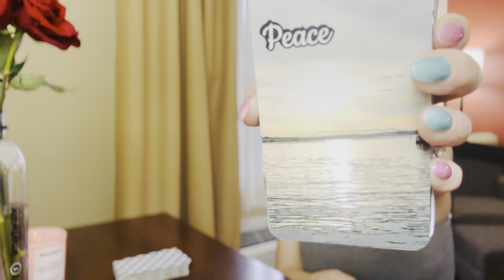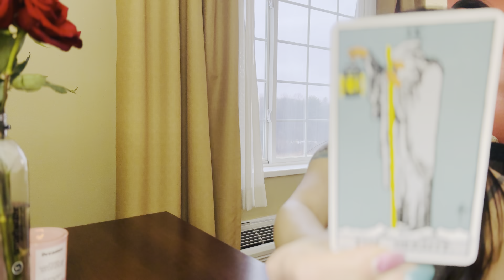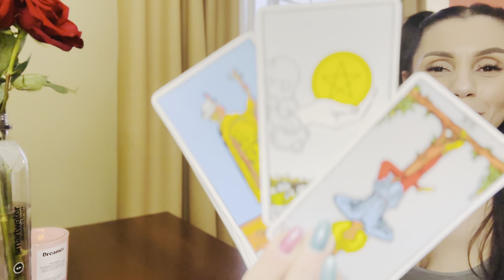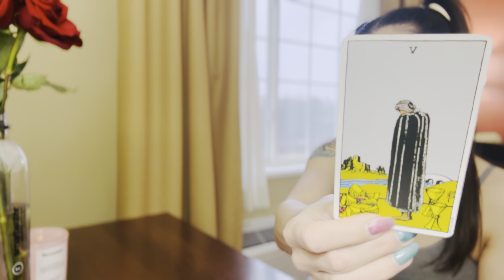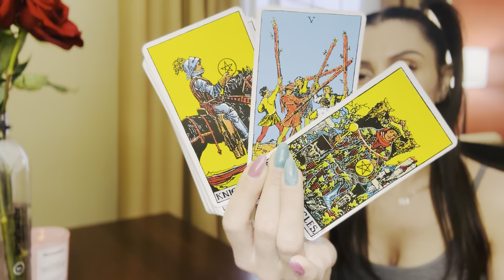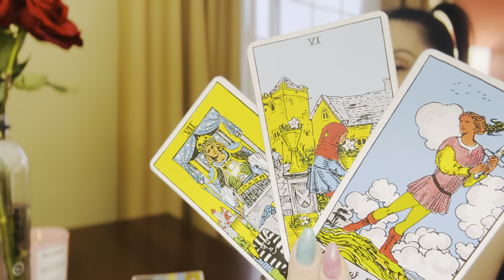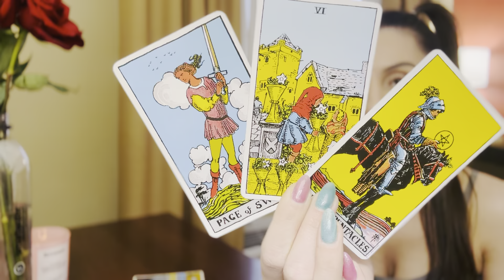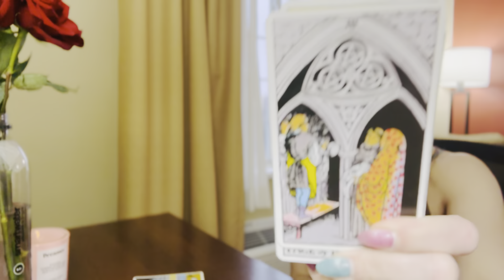Leo ♌️ Old love wants back in ✋🏻✋🏼✋🏾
This is a GENERAL ENERGY CHECK IN  for the sign of LEO. Take what resonates & leave what does not. If the message doesn't fit, check your SUN, MOON, RISING, VENUS or MARS placements.